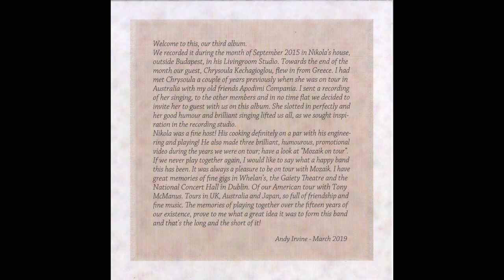My Little Carpenter - Mozaik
Traditional- Arrangement by Mozaik

Mozaik's 3rd album "The Long and the Short of it"
Produced by Mozaik & Nikola Parov - 2019

Album Artwork: Kumiko Hirata

Video editing: Dimitris Pantos

Lyrics:

I'll tell you a new song that's lately been made
It's of a little carpenter he courted a fair maid
He courted her he courted her he loved her as his life
Oftimes he 'd ask her if she would be his wife

Then on came an old man he came from Noah's Ark
A long way's a-travellin a- courting in the dark
I can't fancy you old man you look too old and grim
O my little carpenter O what's become of him

Then on came the Blacksmith it was the other day
He gave to me his handkerchief or so the people say
He gave to me his gold ring to talk with him again

Then on came a young man he came from Scarlet Town
With gold chains and finger rings he threw them on the ground
I can fancy you young man you look so neat and trim
O my little carpenter  what would become of him

And on came the carpenter he comes so neat and slow
All the money that he makes he brings to me to show
He hews with his broad axe all day and signs to me at night
O my little carpenter my whole heart's delight